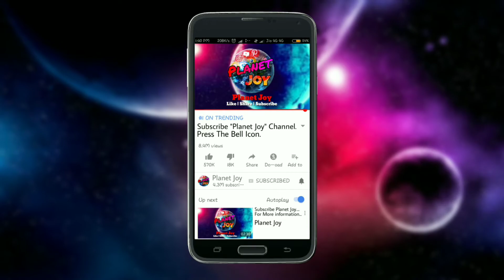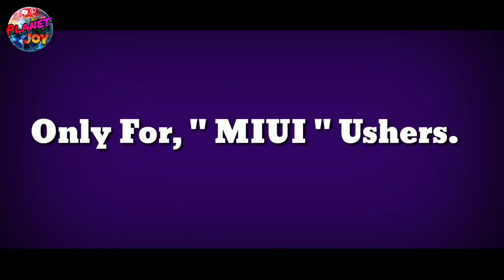Mi Music and Mi Video Re-new Features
Re-New features on Mi music and Mi video player... Rolling out on 4'th may 2018

Only for, MIUI ( Mi fan)

Lunch event:-
Date:-  3'rd may 2018
Place:- Mumbai
Event:- Mipop

Lunched by:- Mannu Kumar Jain.